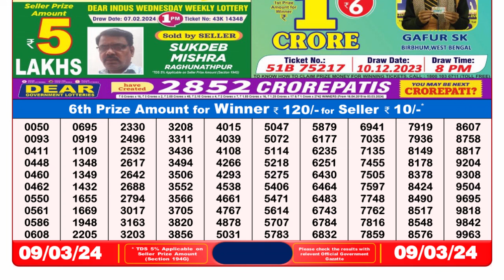Nagaland Lottery Sambad Live 8pm 09.03.24